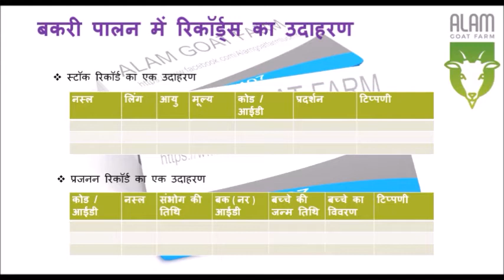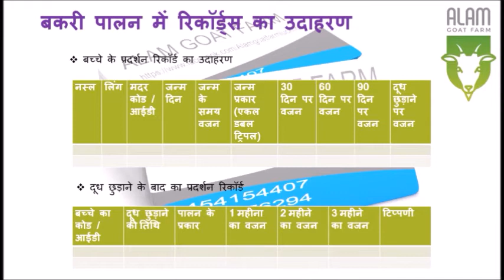बकरी पालन में रिकॉर्ड्स का महत्व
रिकॉर्ड आपके लक्ष्यों / लक्ष्यों को हासिल करने के लिए सबसे महत्वपूर्ण कारक है

रिकॉर्ड के बिना आप अपने बकरी खेत के प्रदर्शन की निगरानी नहीं कर सकते

हमारे वीडियो में हमने रिकॉर्ड के कुछ प्रासंगिक उदाहरण दिए हैं